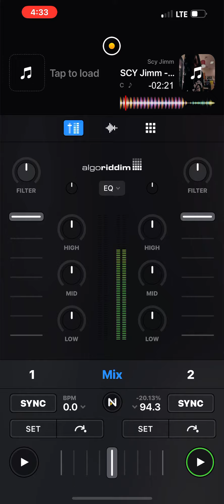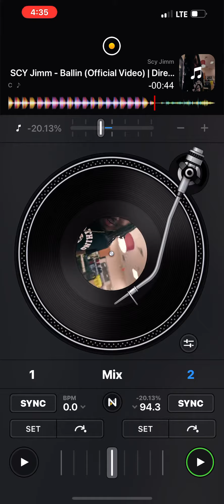Scy Jimm - Ballin($Lowed)